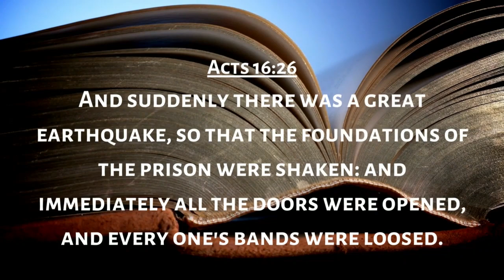September 25, 2022 Mt Gale MBC "I Made It Out Alright" Part 2 Pastor Forrest C Cooper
The fall season is here. Please continue to be safe, mask up in crowded areas or prolonged areas, and wash your hands!
Mt. Gale MBC has reverted back to both IN PERSON services AND Virtual. Please follow our YouTube and Facebook pages for updates as well as our which is under construction. Enjoy the selections from our PRAISE TEAM and CHOIR and a HOT OFF THE PRESS Sermon from our Pastor Forrest C Cooper. Enjoy the service from each previous Sunday- as we strive to have livestreaming capabilities soon!

Some COVID-19 protocols restrictions have been lifted. You no longer have to register for services and temp checks will not be performed at the door. HOWEVER... MASKS ARE REQUIRED!

Be Blessed
Mt. Gale MBC CHOIR

For contributions and/ or tithes & offering you can submit via:
Givelify is a mobile application that can be used as a method of giving tithes, offering and other payments directly to Mt Gale Baptist Church.

or the app store on your mobile device.

MAIL (checks only)
Mt. Gale Missionary Baptist Church

Sunday Christian Education VIRTUALLY
9:30am
Sunday Morning Worship
11am

JOIN US WEDNESDAY NIGHTS VIRTUALLY
Wednesday Night 1 Hr of Power
7pm
Youth M.A.F.I.A.
7pm